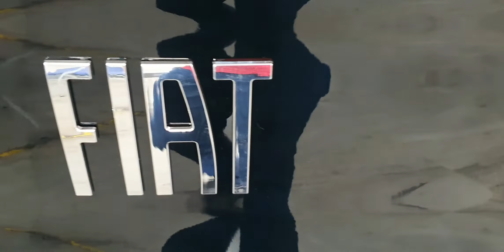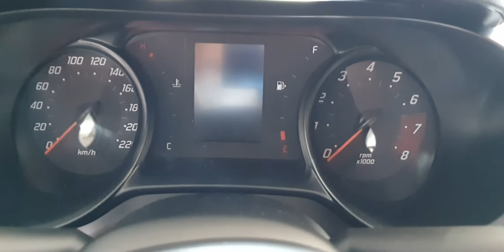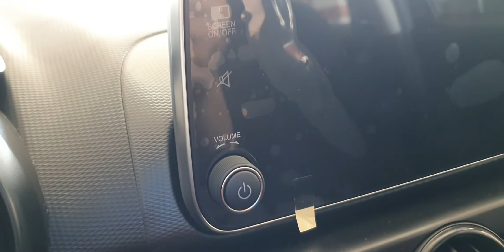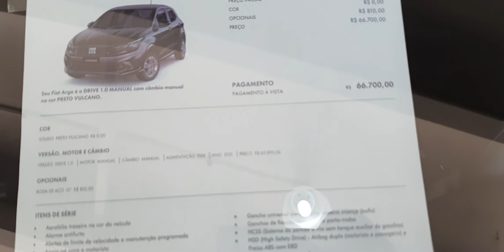FIAT ARGO DRIVE - 2021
- CONTATO BALI:  Jackson (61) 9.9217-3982 (WhatsApp)